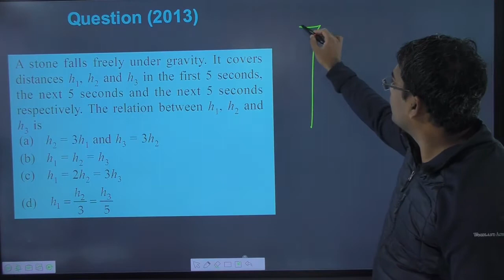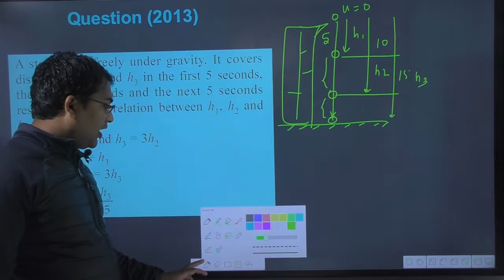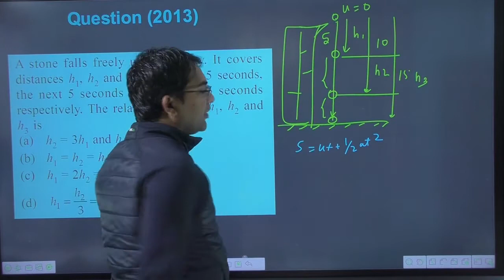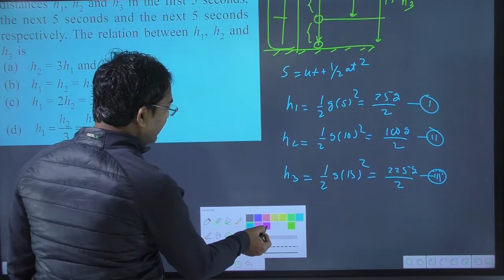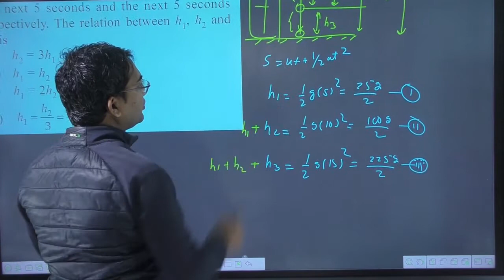A stone falls freely under gravity. It covers distances h1 h2 and h3 in the first 5 seconds the